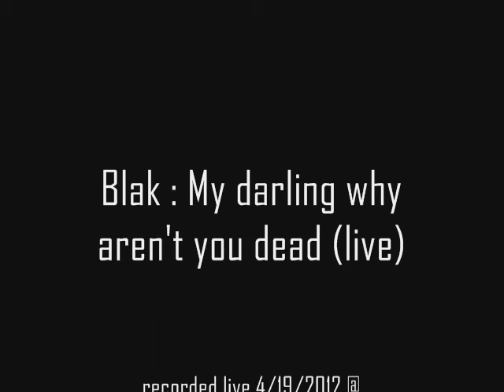BLAK: My darling (Why aren't you dead?) Feat. IrinaXara Live 4/19/12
From the Universal Bar & grill show in north Hollywood , ca April 19th 2012, feat. tribal /fusion belly dancer IrinaXara